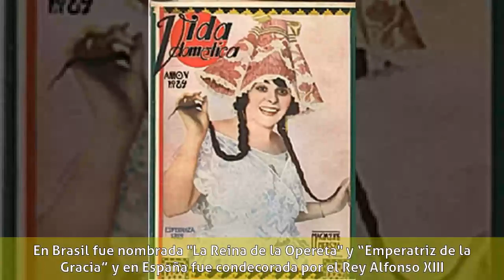Esperanza Iris - Sus inicios artísticos